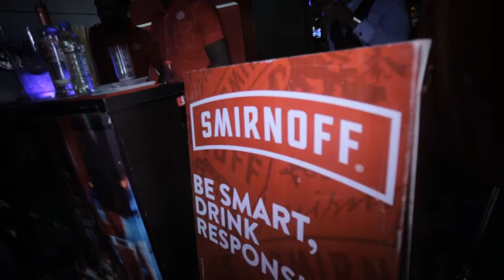SMIRNOFF MOMENTS: INDUSTRY NITE WITH ICE PRINCE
Smirnoff Presents, Industry Nite highlights featuring Ice Prince.